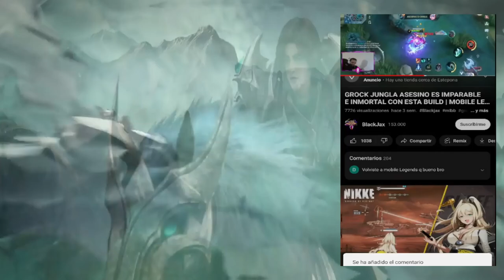EVOS LEGENDS VS ONIC ESPORTS,MPL ID SEASON 11 JORNADA 3 DIA 1 😱 | MOBILE LEGENDS ESPAÑOL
Artista: Machinimasound